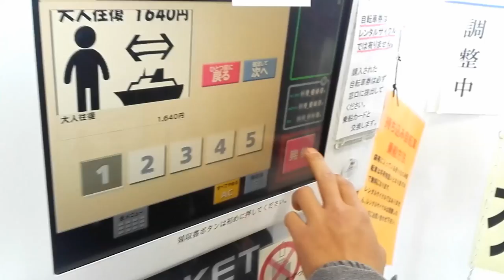M’sミーティング裏側片道切符を買うのは誰だw